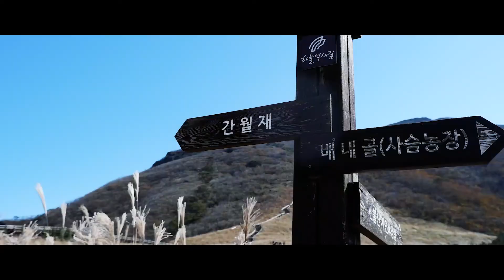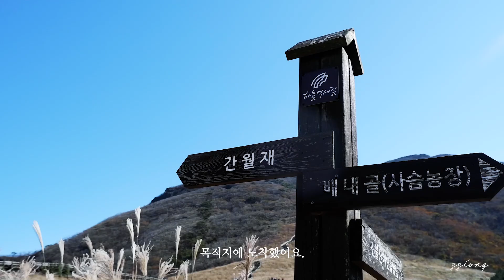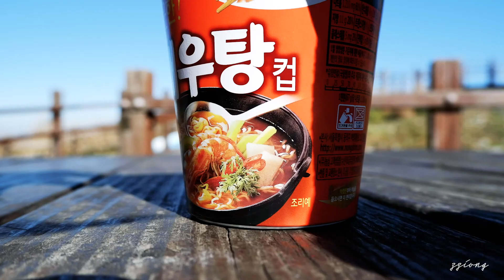찌옹의 나들이 | 🍁 영남알프스 간월재 억새평원까지 가을등산 & 고고당 티하우스 | 스팸무스비 만들기 (feat. 미키무스비)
도시락 싸서 간월재로 등산 다녀왔어요.
(편도 1시간 30분의 초보 코스고요, 한국 사슴농장에서 출발하시면 되세요.)
더 추워지기 전에 가을 등산 어떨까요?

0:00 인트로
0:20 스팸무스비
2:20 등산
4:02 찻집

🌈 place info.